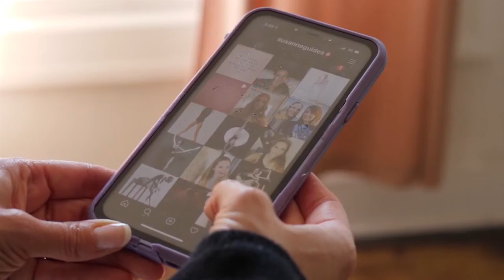Power in stories and storytelling a conversation with Kelly McAuley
In this episode, she shares all about her professional writing in dance and the importance of storytelling within dance. Kelly provides insight on how best to position yourself as a dancer, dance teacher and studio owner, and the importance of professionally running dance as a business.

Susanne